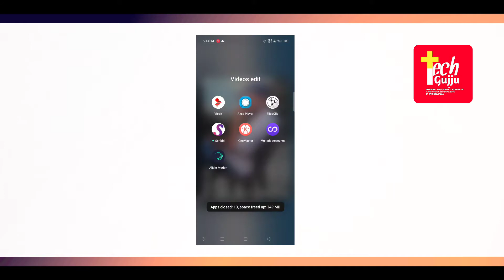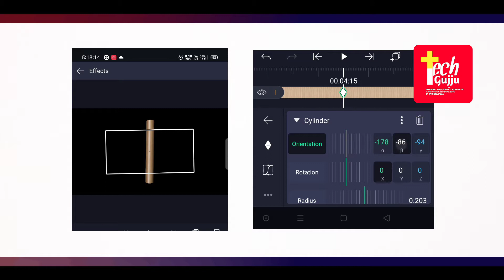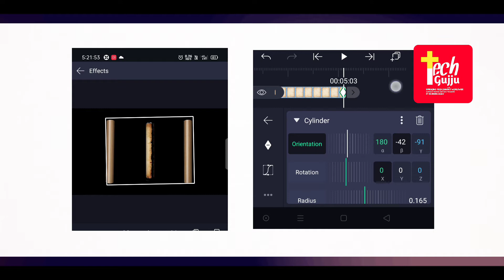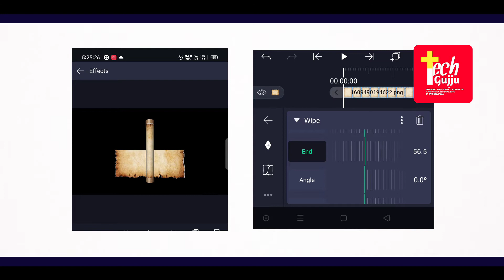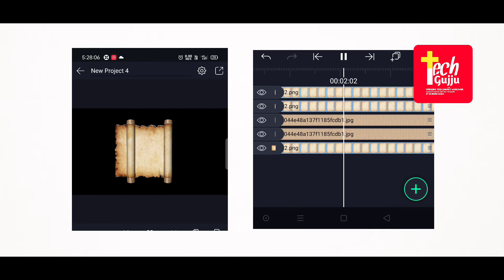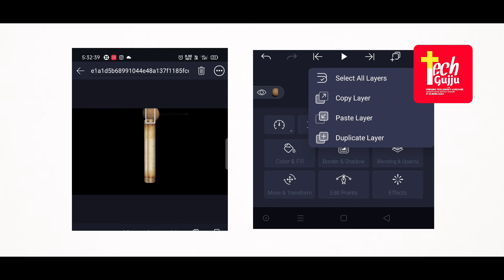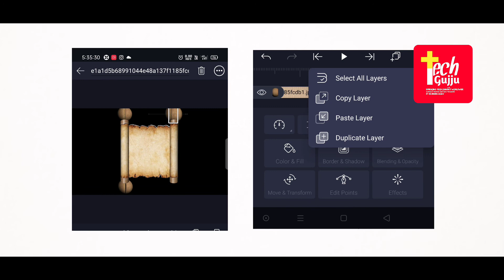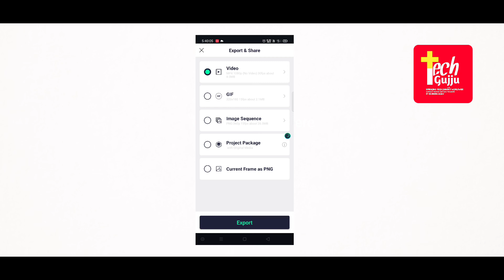Create Old message pepper Roll animation in mobile with aligth motion.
આમારા બીજા વીડિયો

આ વીડિયો ગમે તો લાઈક 👍 કરી દેજો અને શેર કરો.

આ ચેનલ સબસ્ક્રાઈબ ❤️ 🙏🏼 કરો અવનવા ટેક વીડિયો જોવા.

તમારે કોઈ પણ સવાલ🤔 હોય તો અમારા નીચે આપેલ 📲social Media માં મેસેજ કરી શકો છો.